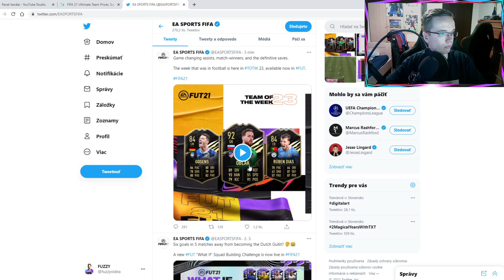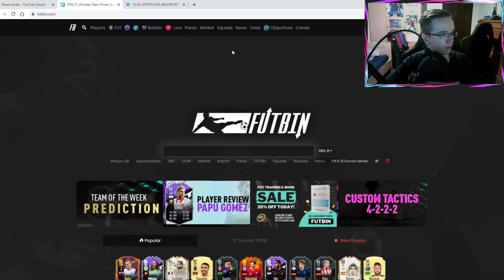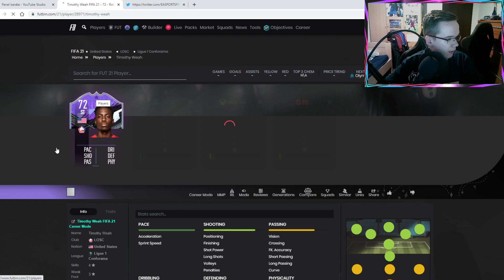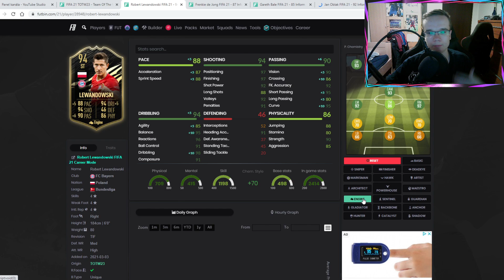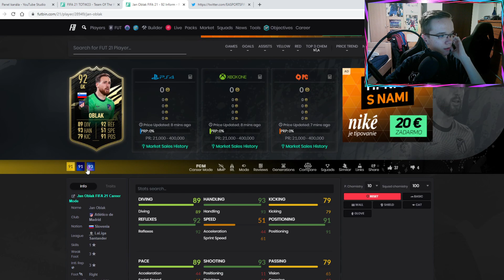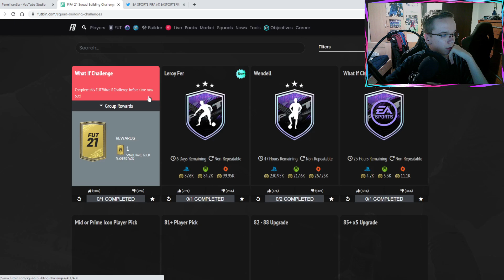COOL WHAT IF WEAH OBJECTIVE A NOVÝ TOTW! 💥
▬▬▬▬▬▬▬▬▬▬▬INFO▬▬▬▬▬▬▬▬▬▬▬▬▬▬▬
▶️ Hry na PS4 natáčam pomocou: Elgato Game Capture HD60s
▶️ Editujem v programe: Sony Vegas Pro 14.0